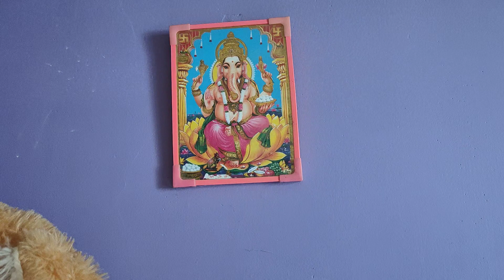am introducing my family members